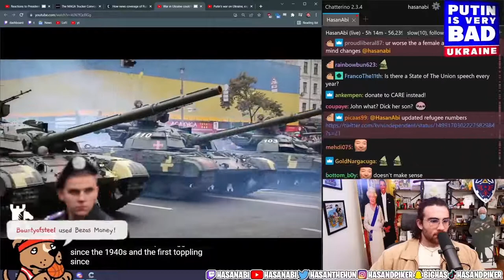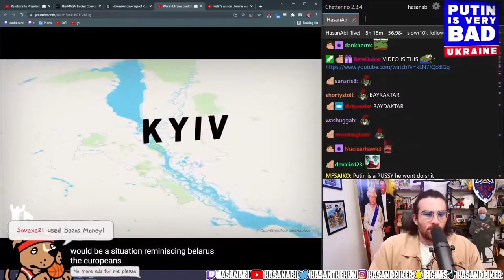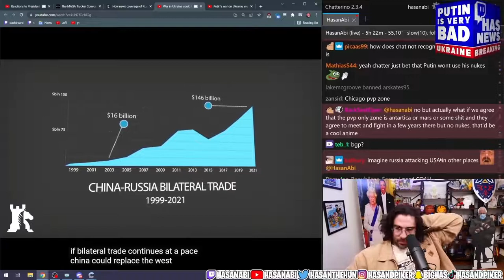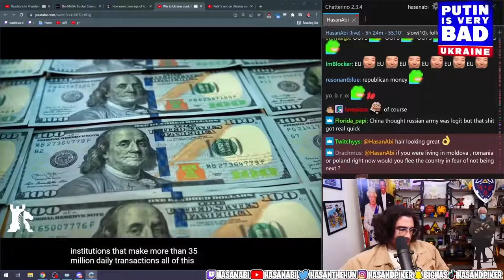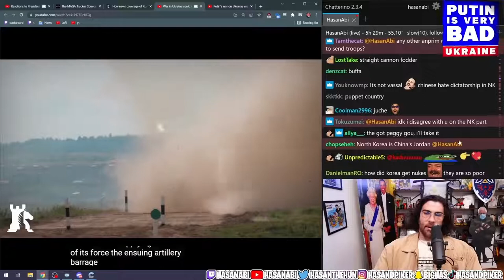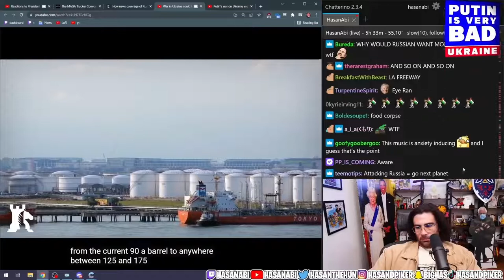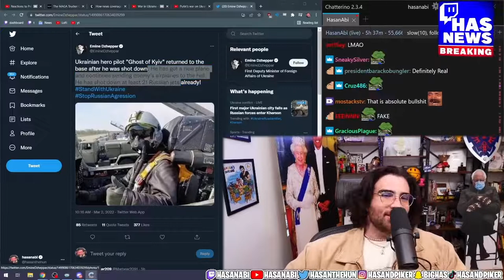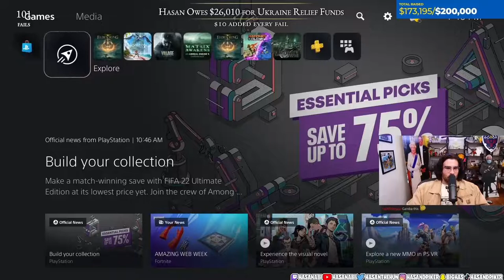HasanAbi reacts to War in Ukraine could have GLOBAL Consequences Ghost of Kiev REAL